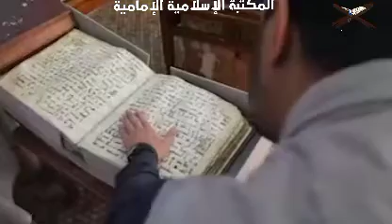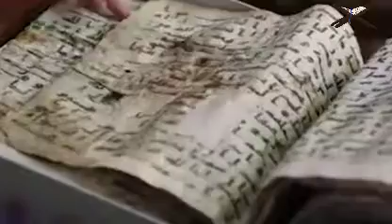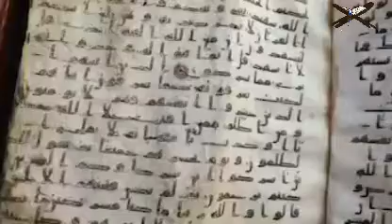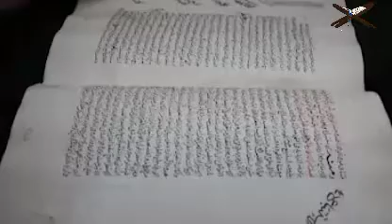مخطوطة منسوبة للإمام علي (ع) كأقدم نسخة للقرآن الكريم في العالم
حين بعثه رسول الله صلى الله عليه وآله وسلم
إلى اليمن.

 ✍️كتب السيد محسن الأمين في كتابه أعيان الشيعة :

اعلم أن أكثر المؤرخين وأهل السير ذكروا أن بعث علي (عليه السلام) إلى اليمن كان مرتين سنة ثمان وسنة عشر وممن صرح به ابن هشام في سيرته فقال : وغزوة علي بن أبي طالب إلى اليمن غزاها مرتين ؛ وقال ابن سعد في الطبقات الكبير : ثم سرية علي بن أبي طالب إلى اليمن يقال مرتين إحداهما سنة عشر فذكرها وحدها ولم يذكر غزوة سنة ثمان وصرح به دحلان في سيرته والذي يلوح لي أن ذلك كان ثلاث مرات سنة ثمان وما بينها وبين سنة تسع وسنة عشر .
بعثه إلى اليمن في آخر سنة ثمان من الهجرة وذلك بعد فتح مكة بعثه إلى همدان ليدعوهم إلى الاسلام فأسلمت همدان كلها في يوم واحد قال المفيد في الارشاد : ومن ذلك ما أجمع عليه أهل السيرة أن النبي (صلى الله عليه واله) بعث خالد بن الوليد إلى أهل اليمن يدعوهم إلى الاسلام وانفذ معه جماعة من المسلمين فيهم البراء بن عازب رحمه الله وأقام خالد على القوم ستة أشهر يدعوهم فلم يجبه أحد منهم فساء ذلك رسول الله (صلى الله عليه واله) فدعا أمير المؤمنين وأمره أن يقفل خالدا ومن معه وقال له إن أراد أحد ممن مع خالد أن يعقب معك فاتركه قال البراء فكنت ممن عقب معه فلما انتهينا إلى أوائل أهل اليمن وبلغ القوم الخبر تجمعوا له فصلى بنا علي الفجر ثم تقدم بين أيدينا فحمد الله وأثنى عليه ثم قرأ على القوم كتاب رسول الله (صلى الله عليه واله) فأسلمت همدان كلها في يوم واحد وكتب بذلك أمير المؤمنين إلى رسول الله (صلى الله عليه واله) فلما قرأ كتابه استبشر وابتهج وخر ساجدا شكرا لله تعالى ثم رفع رأسه وجلس وقال السلام على همدان ثم تتابع بعد اسلام همدان أهل اليمن على الإسلام (اه) وقال ابن الأثير أنه قال السلام على همدان ثلاثا وفي السيرة الحلبية كان رسول الله (صلى الله عليه واله) ارسل خالد بن الوليد إلى اليمن لهمدان يدعوهم إلى الاسلام قال البراء فكنت ممن خرج مع خالد فأقمنا ستة أشهر ندعوهم إلى الاسلام فلم يجيبوا ثم أن رسول الله (صلى الله عليه واله) بعث علي بن أبي طالب وأمره أن يقفل خالدا ويكون مكانه فلما دنونا من القوم خرجوا إلينا وصلى بنا علي ثم صفنا صفا واحدا ثم تقدم بين أيدينا وقرأ عليهم كتاب رسول الله (صلى الله عليه واله) باسلامهم فأسلمت همدان جميعا الحديث .
وفي سيرة دحلان عن البخاري عن البراء : بعثنا رسول الله (صلى الله عليه واله) مع خالد إلى اليمن ثم بعث عليا بعد ذلك مكانه فقال مر أصحاب خالد من شاء أن يعقب معك فليعقب ومن شاء فليقبل فكنت فيمن عقب معه فغنمت أواقي ذات عدد زاد الإسماعيلي فلما دنونا من القوم خرجوا إلينا فصلى بنا علي وصفنا صفا واحدا ثم تقدم بين أيدينا فقرأ عليهم كتاب رسول الله (صلى الله عليه واله) فأسلمت همدان جميعا فكتب علي إلى رسول الله (صلى الله عليه واله) باسلامهم فلما قرأ الكتاب خر ساجدا ثم رفع رأسه وقال السلام على همدان ؛ وكان البعث بعد رجوعهم من الطائف وقسمة الغنائم بالجعرانة ومن ذلك اليوم صارت همدان من أنصار علي (عليه السلام) وشيعته وأخلصت في ذلك ؛ ولما رد أربد الفزاري على علي قبل حرب صفين وهرب لحقته همدان إلى السوق البراذين فقتلوه وطئا بأرجلهم وضربا بأيديهم ونعال سيوفهم فقال فيه الشاعر:
               أعوذُ بربي أن تكونَ منيتي * كما ماتَ في سوقِ البراذين أربدُ
تعاورَه همدان خفقَ نِعالهم * إذا رُفعت عند يدٌ وُضعت يدُ
وقال لهم أمير المؤمنين (عليه السلام) يوم صفين يا معشر همدان أنتم درعي ورمحي وقال فيهم أيضا :
ولو كنتُ بواباً على بابِ جنةً * لقلتُ لهمدان ادخلوا بسلام.

قال المفيد : وهذه منقبة لأمير المؤمنين (عليه السلام) ليس لأحد من الصحابة مثلها ولا مقاربها وذلك أنه لما وقف الأمر فيما بعث له خالد وخيف الفساد به لم يوجد من يتلافى ذلك سوى أمير المؤمنين (عليه السلام) فندب له فقام به أحسن قيام وجرى على عادة الله عنده في التوفيق لما يلائم ايثار النبي (صلى الله عليه واله) وكان يمنه ورفقه وحسن تدبيره وخلوص نيته في طاعة الله عز وجل هداية من اهتدى به دية من الناس وإجابة من أجاب إلى الاسلام وعمارة الدين وقوة الايمان وبلوغ النبي (صلى الله عليه واله) ما آثره من المراد وانتظام الأمر فيه على ما قرت به عينه وظهر استبشاره به وسروره بتمامه لكافة أهل الاسلام وقد ثبت أن الطاعة تتعاظم تعاظم النفع بها كما تعظم المعصية بتعاظم الضرر بها ولذلك صارت الأنبياء (عليه السلام) أعظم الخلق ثوابا لتعاظم النفع بدعوتهم على سائر المنافع بأعمال من سواهم من الناس (اه) وقد وقع هنا اشتباه من بعض الرواة والمؤرخين فنسبوا ما وقع في سنة عشر إلى هذه السنة وبالعكس قال دحلان في سيرته : جاء في بعض الروايات أن النبي (صلى الله عليه واله) بعث عليا في رمضان سنة عشر فأسلمت همدان كلها في يوم واحد فكتب بذلك إلى النبي (صلى الله عليه واله) فخر ساجدا ثم جلس فقال السلام على همدان .
قال دحلان قوله في التاريخ سنة عشر وهم لأن بعث علي إلى همدان لم يكن سنة عشر انما كان سنة عشر بعثه إلى بني مذحج واما بعثه إلى همدان فكان سنة ثمان بعد فتح مكة فيكون بعث علي إلى اليمن حصل مرتين وقال بعد ايراد حديث البخاري المتقدم فهذا صريح في أن البعث الأول كان في أواخر سنة ثمان وأنه إلى همدان واما الثاني فكان في رمضان سنة عشر إلى مذحج (اه) وممن ذكر أن بعث علي إلى اليمن واسلام همدان كان سنة عشر ابن الأثير في تاريخه.

  📗أعيان الشيعة - السيد محسن الأمين
      المجلد٢  الصفحات ١٣٩ - ١٤٠